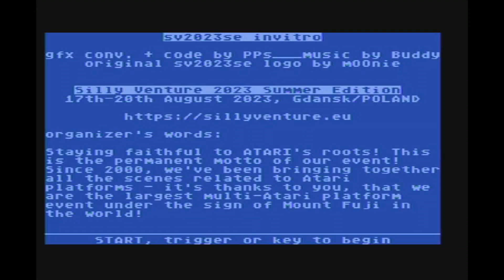2 Fine C64 Demos & One Atari 8 Bit Demo !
Chessboard by Camelot. C64

Kokuhaku by Triad. C64 8Kb

Silly Venture 2023SE Invitro. by PPS Atari 8 Bit

Gazzaka